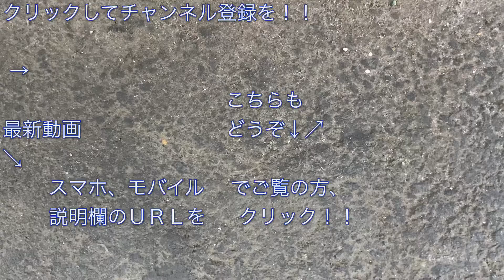EF210型100番台 142号機 コンテナ貨物 新習志野駅を通過する 2020/10/21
ＥＦ２１０型１００番台（１４２号機）がけん引するコンテナ貨物列車の新習志野駅１番線を通過するシーンを撮影した映像です。

撮影した日：２０２０年１０月２１日（水）
                    １３時６分ごろ通過